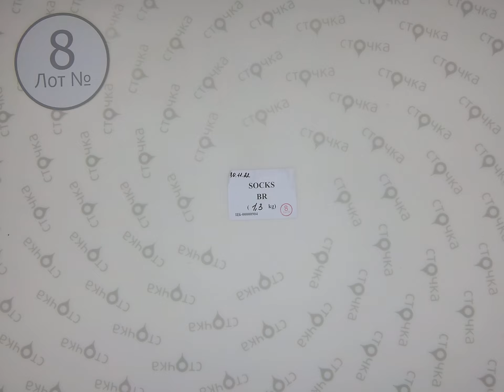Socks BR 8, Цена кг : 17.81 евро ,сток одежда оптом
Socks BR(лот № 8)
Носки мужские и женские ( сток)
Демисезон
Страна: Европа
Цена за кг.: 17.81 евро
Вес мешка, кг.: 1.3
Цена за мешок: 23.16 евро